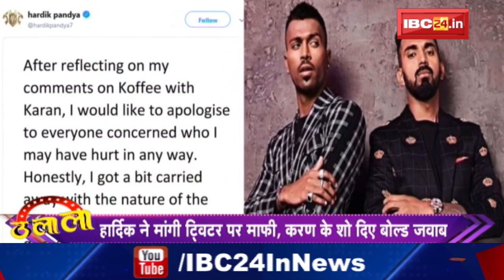TOP 10 Bollywood News | बॉलीवुड की 10 बड़ी खबरें | 09 January 2019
IBC24, TOP 10 Bollywood News | बॉलीवुड की 10 बड़ी खबरें | 09 January 2019

Incoming Search Terms:
Bollywood News, Bollywood News Today, Bollywood ki khabren, Bollywood Big News, Bollywood Today News, Bollywood Latest news, Latest Bollywood News, Bollywood news and videos, Bollywood latest photos and videos,